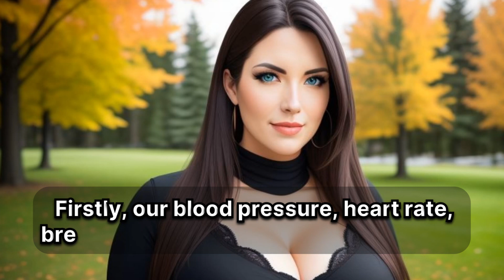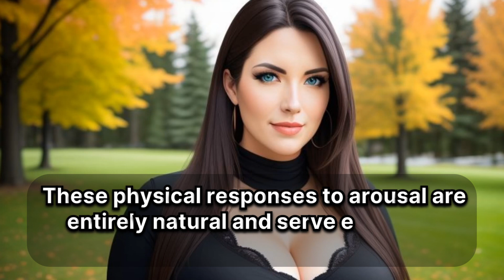Understanding Arousal: The Science Behind Physical Responses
In this video, we will dive into the fascinating world of arousal and explore the scientific explanations behind the physical responses our bodies experience. We will discuss the various factors that contribute to arousal, including biological, psychological, and social aspects. By understanding these mechanisms, you can gain a deeper appreciation for the complex nature of human emotions and interactions.

Arousal, Physical Responses, Science, Biology, Psychology, Social Factors, Emotions, Human Body, Neurotransmitters, Hormones, Stimulation, Attraction, Sexuality, Behavior, Physiology

Fun TV Sex Education on youtube to educate people about all things urology including erectile dysfunction, how to increase testosterone, problems with sex, premature ejaculation, urinary leakage, or incontinence, overactive bladder, urinary tract infections, prostate issues and more.